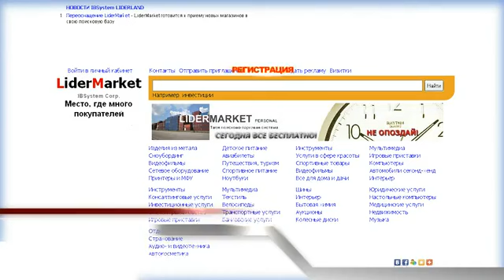БЕСПЛАТНАЯ! СОБСТВЕННАЯ! Торгово-поисковая площадка.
Появилась возможность размещать свой товар в торгово-поисковой площадке"LiderMarket" абсолютно БЕСПЛАТНО! и еще при этом зарабатывать.